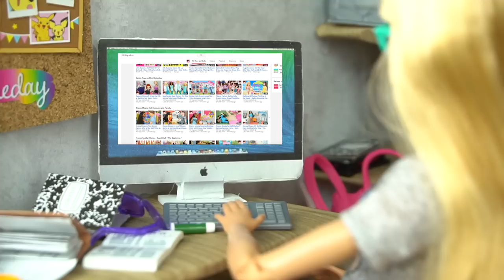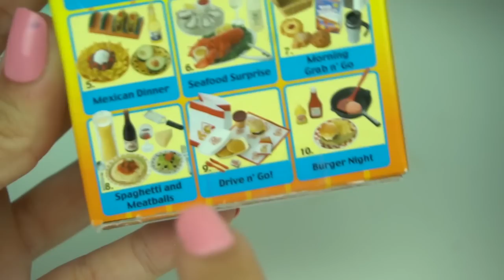Barbie Bunk Bed Bedroom Morning Routine - Barbie Doll House Toys for Kids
Barbie Doll Dorm Room Bathroom Morning routine, Barbie takes a shower, gets dressed goes to her school cafeteria to eat breakfast and show us her fun daily routine and tour of bedroom diy. More Fun Kid Videos Toys and Dolls

Barbie Bedroom Doll Morning Routine - Toy Grocery Store,  Doll house kitchen - Kids Toy Video

Barbie is the most famous doll in the world and is famous all around
the name is Barbie can appear different and sound different in many places but they all mean the same,
Here is some examples -
Arabic -
باربي , دمية باربي,  غرفة باربي
HIndi -

बार्बी,
बार्बी गुड़िया

बार्बी कमरा
Russian -
 Барби , Кукла Барби,
Комната барби

Barbie Bunk beds in other languages: Barbie Beliche , Kamar Tidur Barbie ,Literas de Barbie, Barbie Poupée Chambre ,  Barbie Lit superposé, バービー二段ベッド ,   芭比娃娃臥室 ,  Camera da letto di Barbie , Barbie Bunk bed Bedroom Morning Routine ,دمية باربي سرير بطابقين نوم الصباح الروتين ,Barbie Beliche Quarto Rotina matinal ,バービー二段ベッドベッドルーム毎朝の日課バービー人形, Barbie etagenbette , Sala barbie